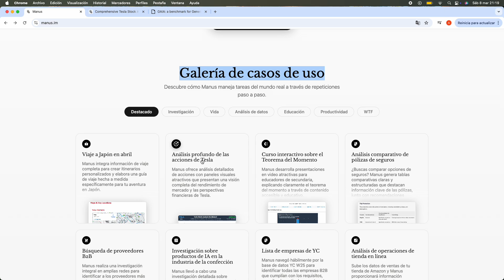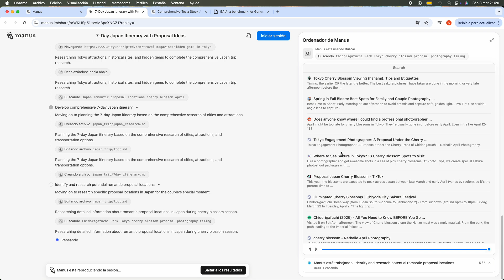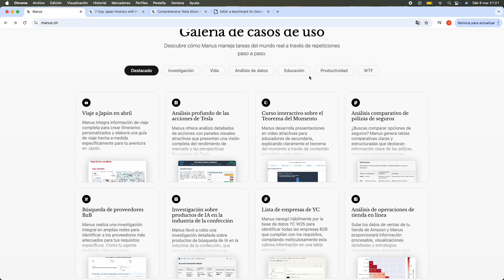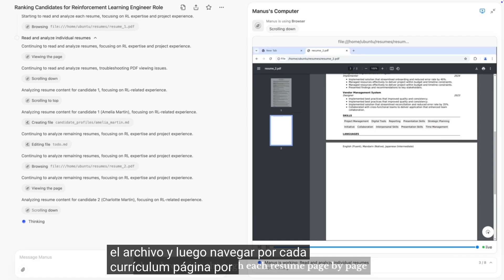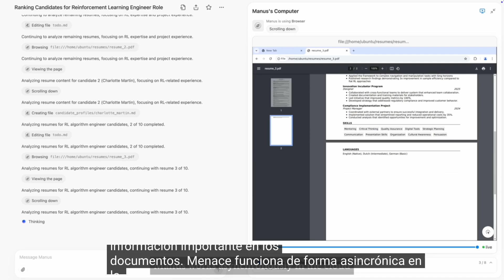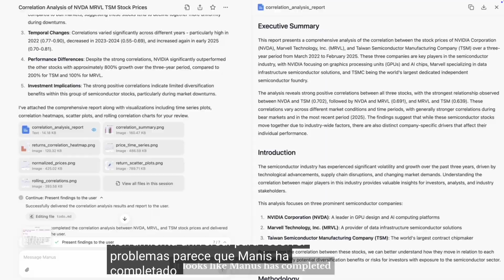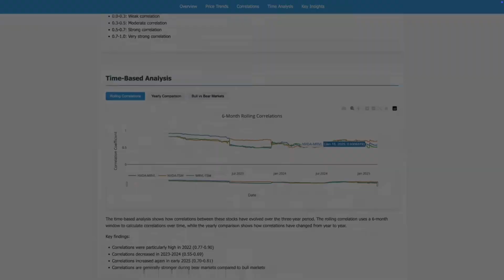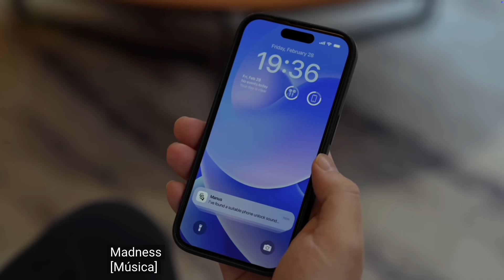Manus AI Agent: la primera IA general que realmente ejecuta tareas por ti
Manus es un agente de inteligencia artificial que va más allá de las ideas y pasa directamente a la acción. Ya sea filtrando currículums, realizando análisis complejos, investigando propiedades o creando aplicaciones desde cero, Manus transforma tus peticiones en resultados concretos. Descubre el futuro de la colaboración humano-máquina y observa cómo Manus trabaja mientras tú descansas.